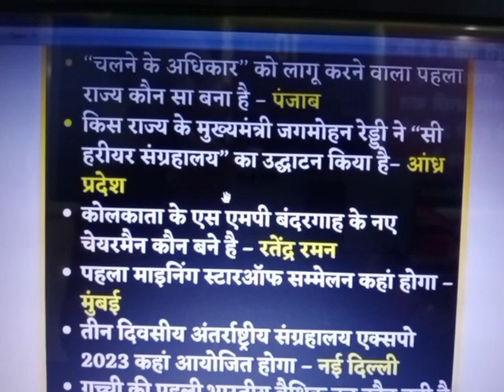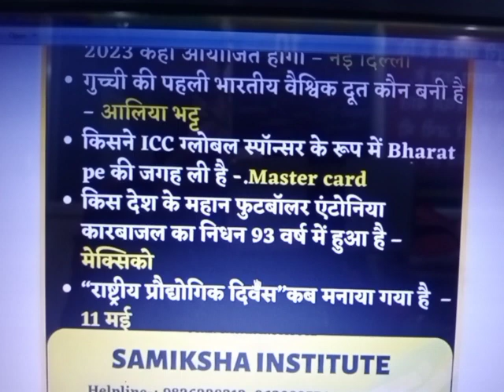CURRENT AFFAIRS ONE LINER (15/05/2023)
This video is beneficial for each and every Government exam like UPSC, STATE PSC (MPPSC) , SSC , BANK ,RAILWAY ,CDS etc The video is sponsored by SAMIKSHA PUBLICATION which is a subsidiary of SAMIKSHA INSTITUTE ... with 20+ centers in India.. for more details visit us